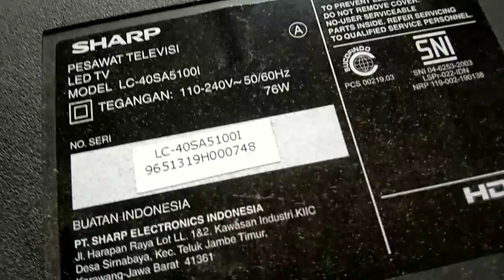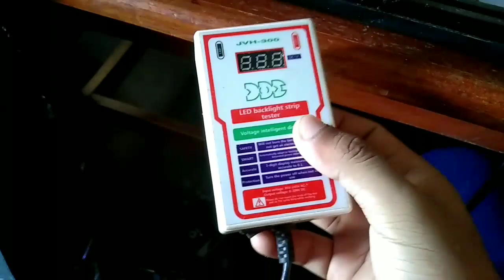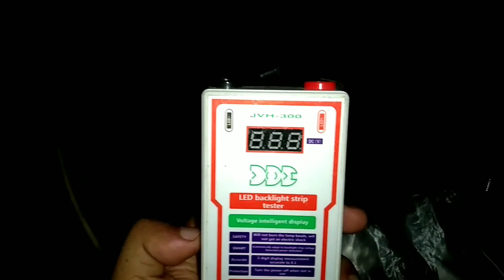cara memperbaiki tv Sharp Led indikator kedip kedip LC 40SA5100I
memperbaiki tv led sharp LC 40SA5100i
 indikator kedip kedip